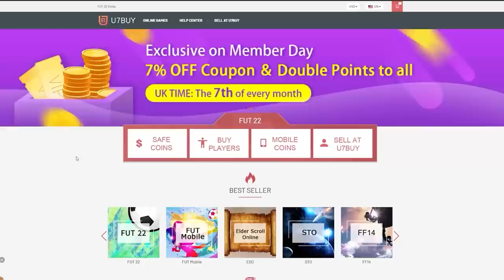OPENING 85+ x20 AND 84+ x25 PACKS FOR PREMIER LEAGUE TEAM OF THE SEASON! FIFA22 ULTIMATE TEAM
Fifa 22, Ultimate team, TOTS, Team Of The Season, Premier League, PL, PL TOTS, 85+ x20, 84+ x25, Pack Opening, Insane pack opening